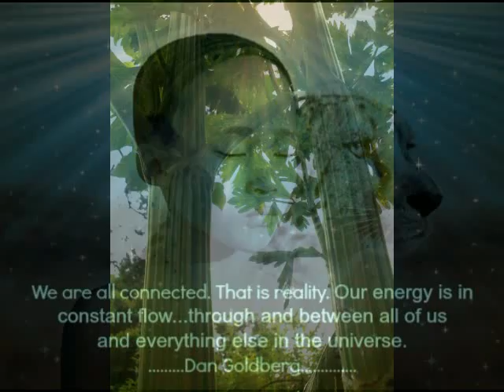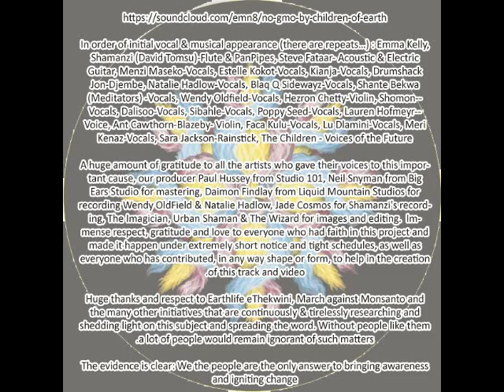monsanto video revolt NO GMO by Children of Earth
Kwazulu Natal's Monsanto Video Revolt Entry - South African Musicians Uniting for a GMO free World.

What started out as just a thought in Kwazulu Natal, South Africa, exactly one month before the Global March against Monsanto, succeeded in bringing together an extremely diverse blend of World Class artists, musicians and producers, who have collectively created a powerful message intended towards helping to raise awareness of the nature of the cataclysmic tipping point of ecological disaster, disease, and death that is being created by Monsanto and similar Biotech giants.

Much appreciation to everyone who contributed to this project!
Produced by Paul Hussey @ Studio 101, Mastered by Neil Snyman @ Big Ears Studio
Durban March against Monsanto filmed by Megan Steyn,
Visuals edited by Urban Shaman & Earthdance Kzn
Images - The Imagician, Clinton van der Nest's Psychedelic, Abstract and Fractal Art, Mugwort Designs and many more.
Many thanks to Daimon Findlay from Liquid Mountain Studios for recording Wendy OldField & Natalie Hadlow & Jade Cosmos for Shamanzi's recording.
Project Managed by Emn8 & Cosmic Collective
Huge thanks and respect to Earthlife eThekwini, Natural News, The Health Ranger, March against Monsanto and the many other initiatives that are continuously & tirelessly researching and shedding light on this subject and spreading the word. Without people like them a lot of people would remain ignorant of such matters.

Respect to all those who marched and to those who still will - please join the Global Boycott against Monsanto and the next Global March against Monsanto
21st May 2016 EVERYWHERE!!!